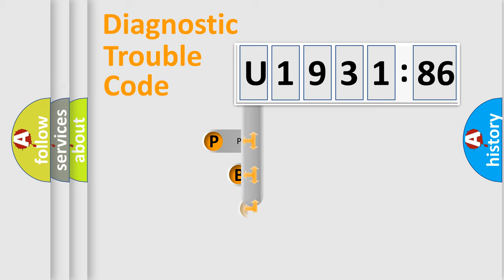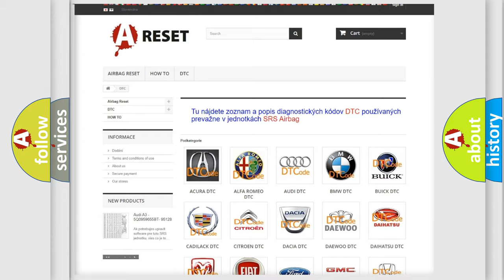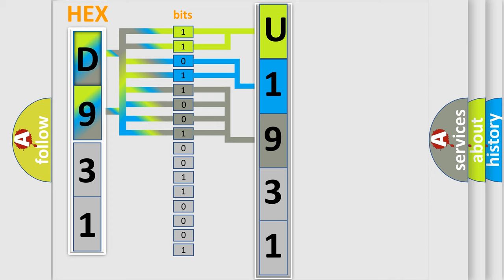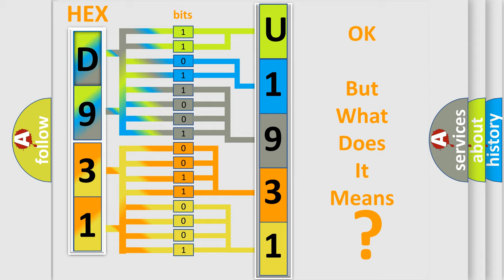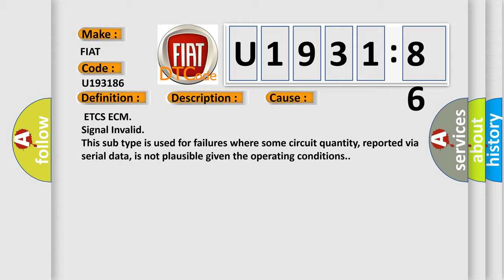DTC Fiat U1931-86 Short Explanation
Contents:
0:21 Basic DTC analysis according to OBD2 protocol standard.
1:48 Insight into programming
2:58 A diagnostically understandable description of the Diagnostic Trouble Code
3:05 Basic error definition

Make:
FIAT
Code:
U1931 86
Definition:
Throttle Actuator Control Throttle Body RangeorPerformance
Description:
Monitor runs whenever following DTCs are not present: None System guard: ON System guard is set when following conditions are met: Throttle actuator: ON Throttle actuator duty calculation: Executing TP sensor: Fail determined Throttle actuator current cut operation: Not executing Throttle actuator power supply: 4 V or more Throttle actuator: Fail determined
Cause:
 ETCS ECM
Failure Type:
Signal Invalid